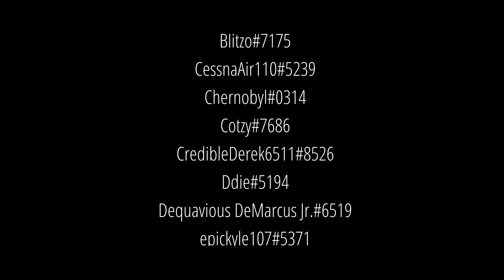ACS Cinematic trailer (Unused trailer)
Created and produced by Big_Funky#0892, Vibe#5223, Ddie#5194, Amethyst#2649

Special thanks to lolpeepsTsquad555cb#1047, Mitsu#9401, Ossie#0817

Big Thanks to all the actors and people who helped with the production of the trailer

Co Director: Vibe#5223

Creative Director/Camera man: Amethyst#2649

Special Effects: Ddie#5194

Creative team/Music finder: Mitsu#9401

Creative team: lolpeepsTsquad555cb#1047

Thanks to my OG funksters, SilhouetteIV#2992, Rocc#4654